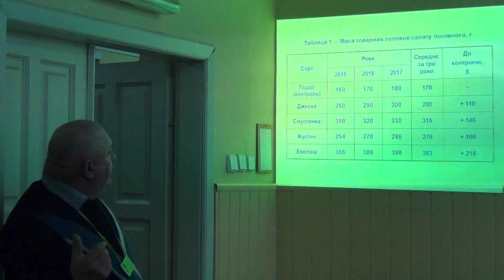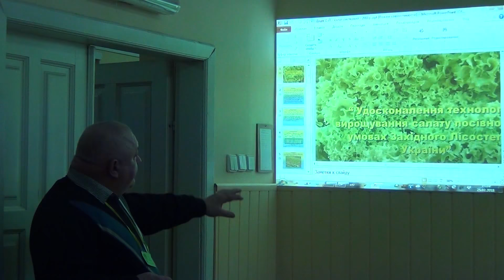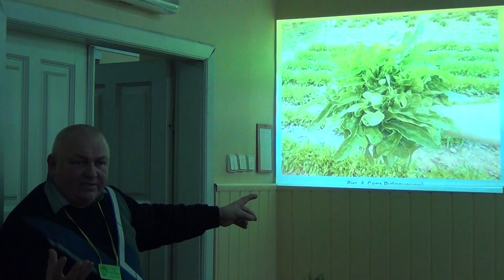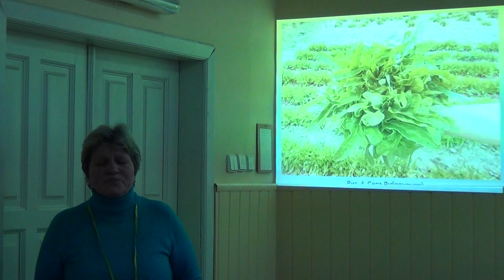Сорти салату для умов Західного Лісостепу України - Дидів Ігор та Ольга Ч.1